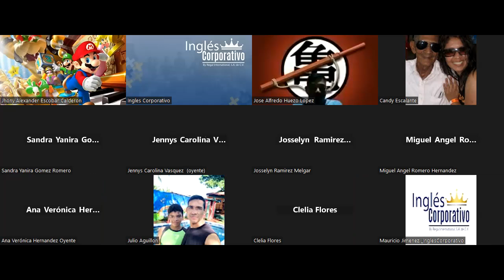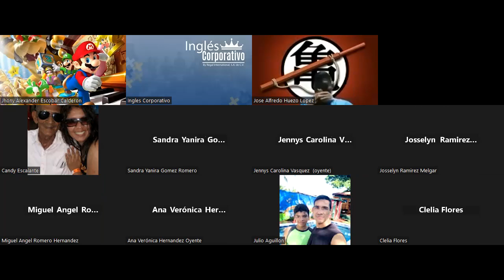SESION 17 - 15/05/2023 - 29750-8048-0066/2023-RODRIGUEZ- TALKING ABOUT PERFORMANCE REPORTS (PART 1)